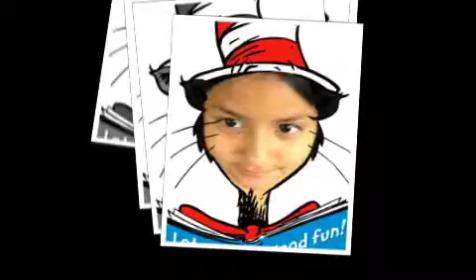Faller Seuss 2012-Mobile.m4v